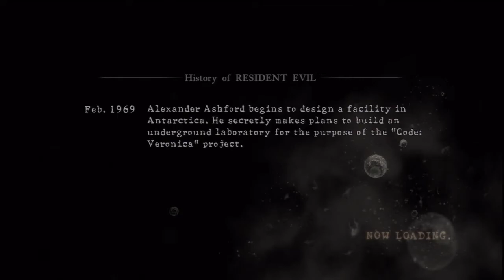RE5 Versus Team Survivors Public Assembly Against jill-Priiscila88 & jill-1410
Recorded: January 22, 2011 11:36 PM EST
Game: Resident Evil 5
Stage: Public Assembly
Partner: TJ (AngelofDSC)

This is our first game we played together. We're talking again so that's good news. Anyways I beat these players with Ruki before I asked TJ. It  was very close but we won the match. With TJ we were able to work together and it showed great teamwork. But throughout the game they were lagging and sometimes we were'nt getting any points. I think they discarded our weapons. I hate discarders and towards the end they were going to camp but we stopped them. Enjoy the video everybody